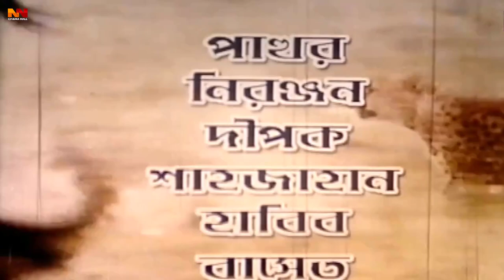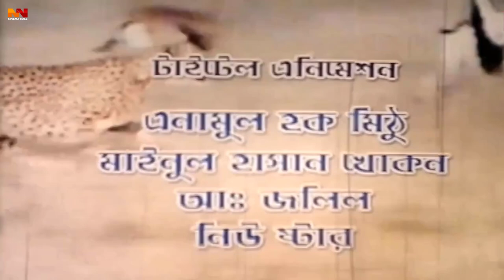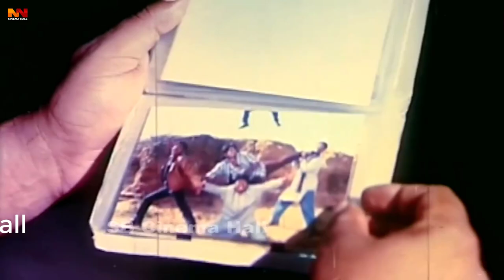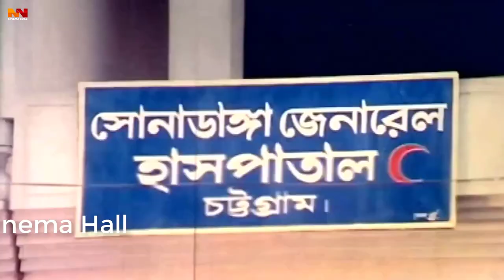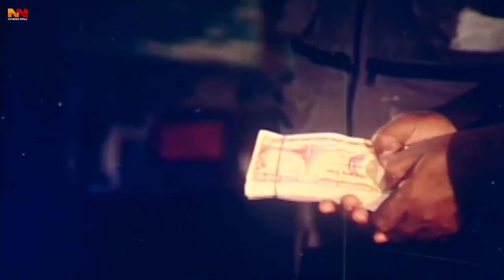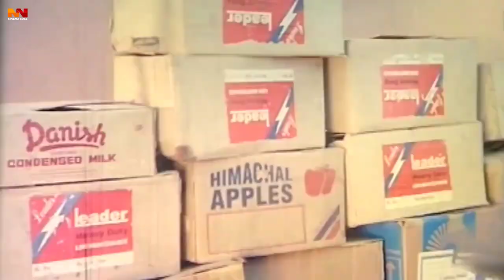Baghe Baghe Lorai ( বাঘে বাঘে লড়াই ) Bangla Movie | Alexander Bo | Rubel | Shanu | Humayun Faridi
Video Title :Baghe Baghe Lorai ( বাঘে বাঘে লড়াই ) Bangla Movie | Alexander Bo | Rubel | Shanu | Humayun Faridi

Bengali Movie : Baghe Baghe Lorai
Director : Masum Parvez Rubel
Starcast : Rubel, Shanu, Alexander Bo, Chita, Shahin Alam, Mizu Ahmed, Humayun Faridi, Nasrin, Pipasha, Harun Kisinger, Rebeka.
Singer : Andrew Kishore, Baby Naznin, Polash, Rizia Parveen, Anima D Costa, Badshah Bulbul.
Language : Bangla
Label :  @NNCinemaHall

*** ANTI-PIRACY WARNING ***